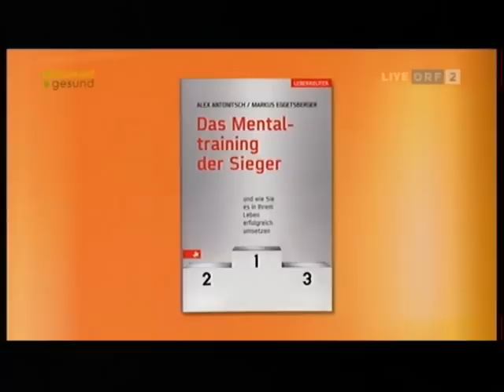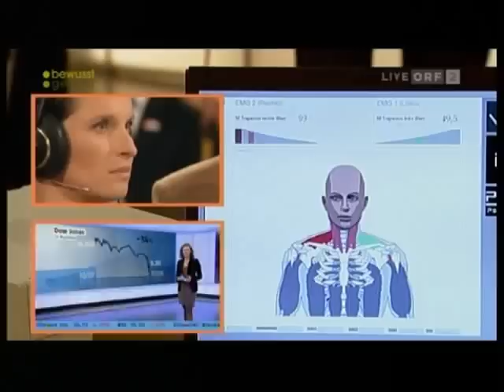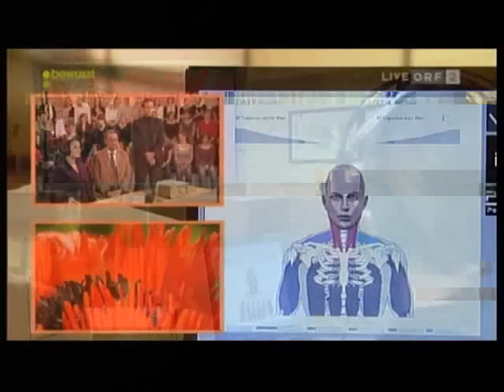Stöckl TV Live vom 23.10.2008 Thema Rücken PART 2 von 2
TV-Beitrag aus der Live Sendung: Stöckl Live! vom 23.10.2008 - Thema: Rücken.
Live TV-Demonstration unseres EMG Gerätes.